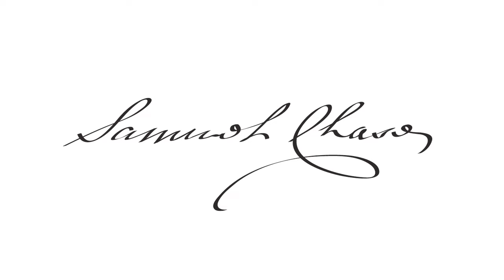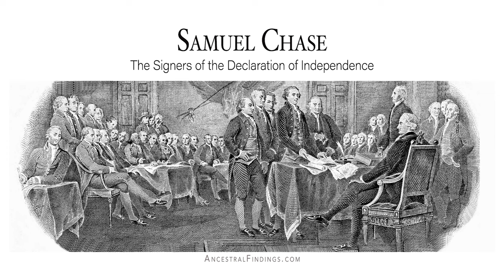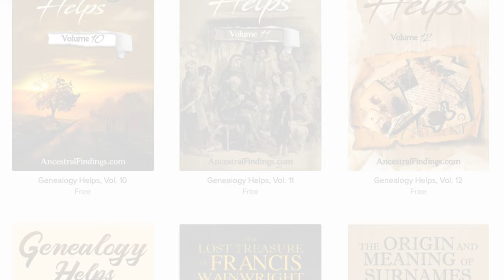AF-705: Samuel Chase: The Signers of the Declaration of Independence | Ancestral Findings Podcast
Samuel Chase was a signer of the Declaration of Independence. Yet, it was not signing that important document that made him famous to history. It was his later career as a US Supreme Court justice. As the only Supreme Court justice to ever be impeached (so far–and he was acquitted in the Senate), Samuel Chase's position on the nation’s highest court helped set some important legal precedents for that august institution for future generations.